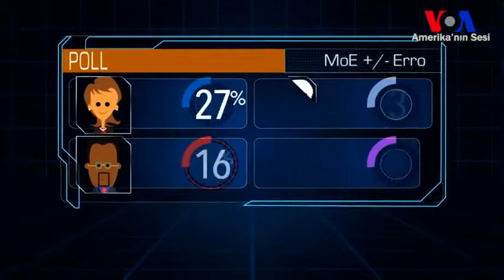ABD'de Seçim Kampanyası ve Kamuoyu Yoklamaları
Başkanlık yarışına girdiniz, bağış toplamaya başladınız, peki başarılı olup olmadığınızı nasıl anlarsınız? Bunun bir yolu, kamuoyu yoklamaları.